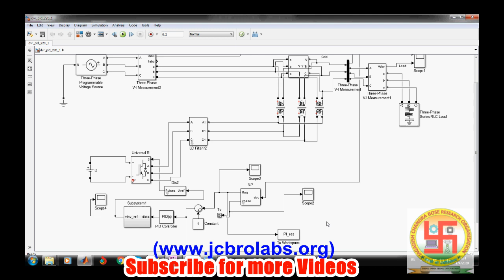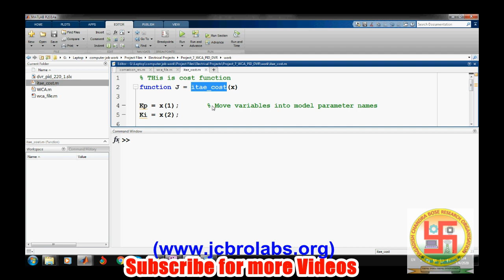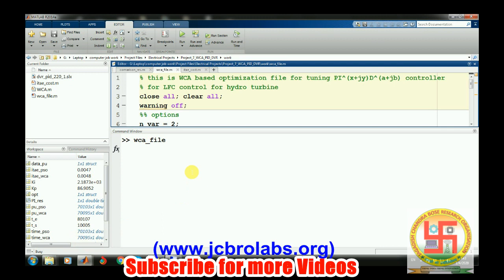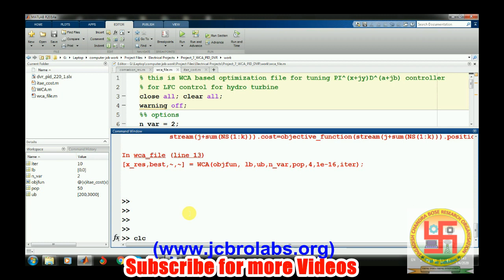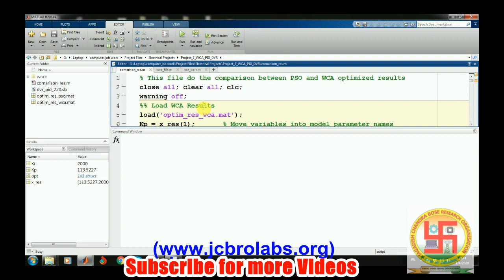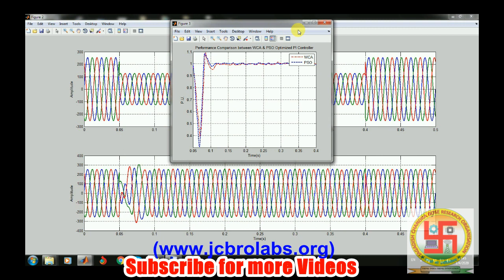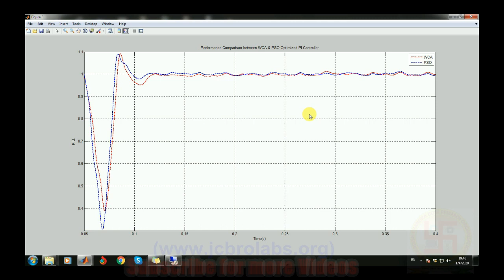EEE project 07: DVR Based on TLBO Optimized PI Controller for Sag mitigation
This video describes the project "Dynamic Voltage Restorer (DVR) based on Teaching learning Based optimized PI controller for Sag Mitigation in Transmission Systems".